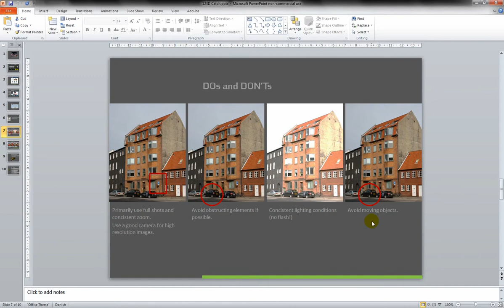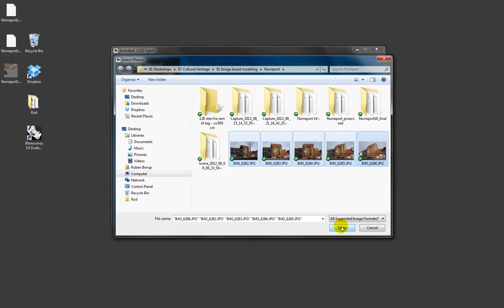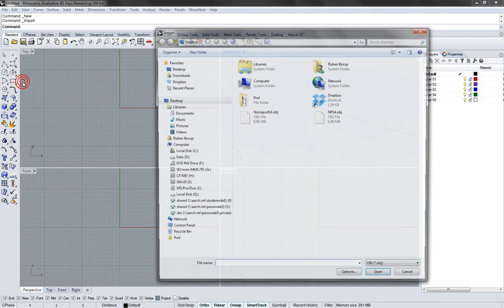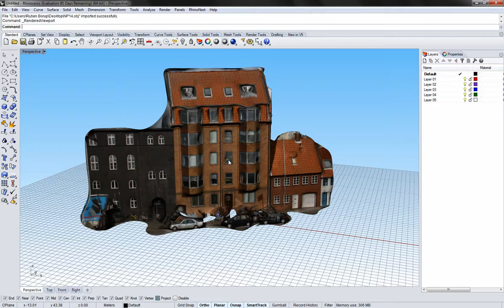123D Catch to Rhinoceros 3D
This tutorial shows the workflow for generating 3d models using 123D Catch and importing the geometry into Rhinoceros 3D.